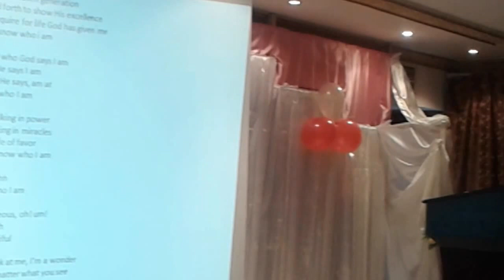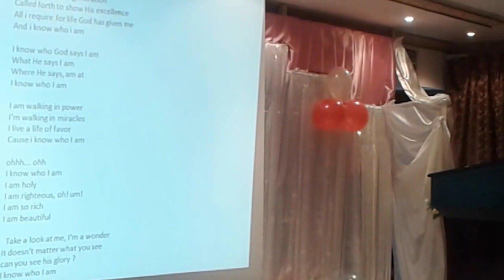I know who i am by RCCG children on their Friday service week alain city UAE